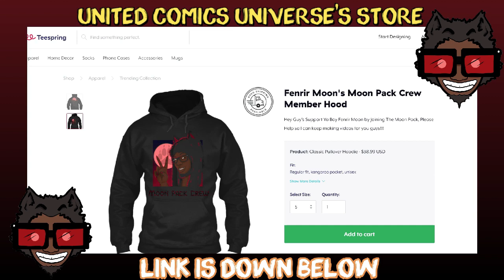United Comics Universe Marvel Studios Reportedly Developing Silver Surfer Movie